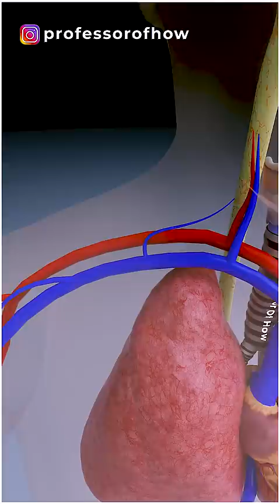Why do we get 'DARK CIRCLES'? - By Kishor Singh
Some people exhibit very less fat tissues around their eyes. Because of which, the blood vessels present there, reflect dark color from this thin skin, which looks like dark circles around the eyes. Now let's dive into the science of the formation of under-eye dark circles.

If someone in your family got the dark circles, there are a good chances that you will also get them soon. But the chances of dark circle appearance is more in the people who follow an unhealthy lifestyle like - taking stress, less sleep, sitting in front of screens for a long time. All these habits makes the eyes tired and leads you towards having dark circles.

Because of the tiredness, your body starts to release cortisol hormone in high amount. This is done to so that more glucose can be produced in order to maintain energy. Apart from making the glucose level high, this cortisol constricts your some blood vessels and dilate others. Because of the constriction and dilation of these dense blood vessels around your eyes, they look darker because of the thin skin under the eyes

Periorbital Hyperpigmentation is a medical condition, because of which melanin starts to get produced in a high amount which causes dark circles around the eyes.

Isn't it comparatively easy to understand such a complex topics with the help of 3D animation?